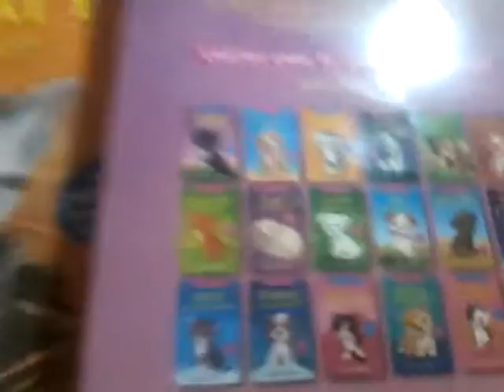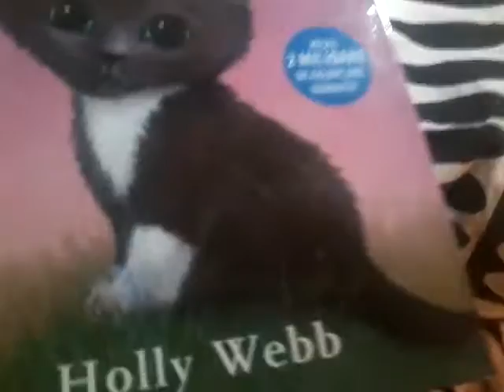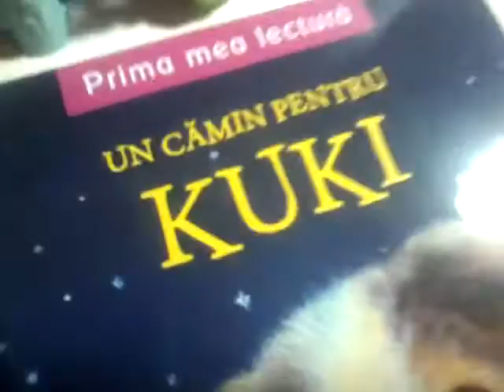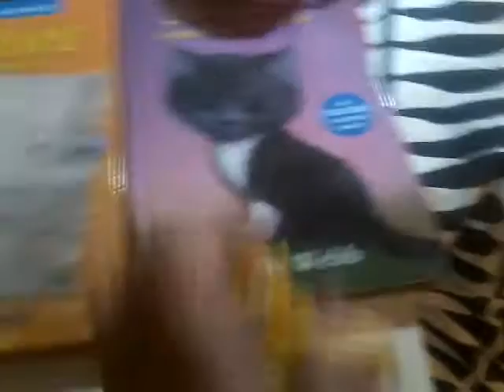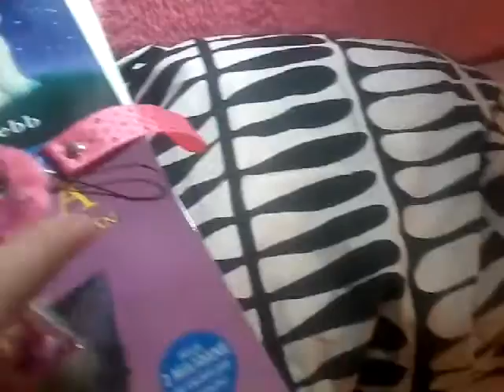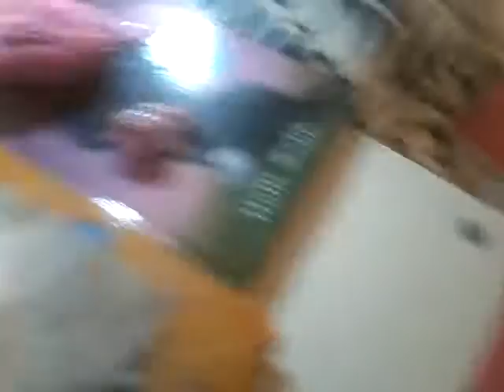Toate cărțile de Holly Web şi o zi de moş Nicolaie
În acest videoclip mă voi juca cu poneii şi o să vă arăt colecția mea de Holly Web